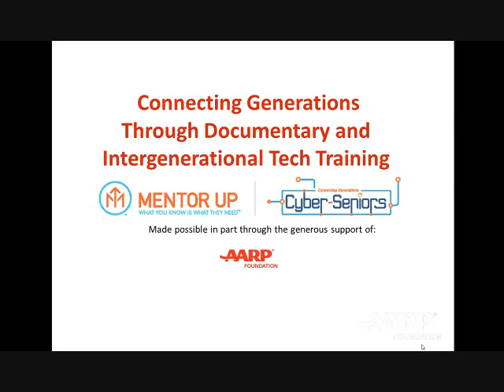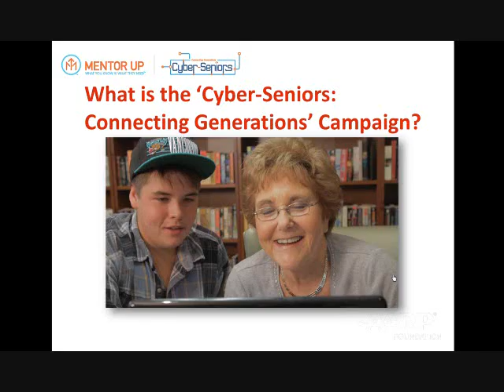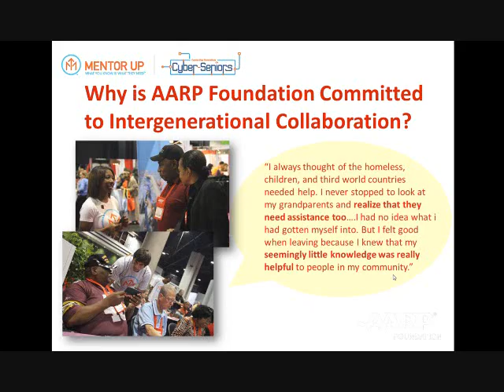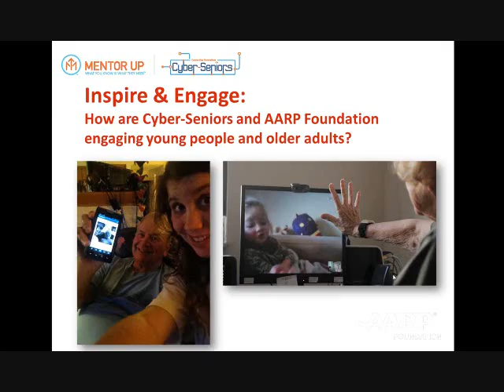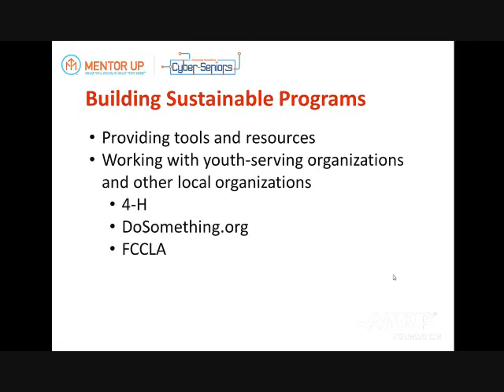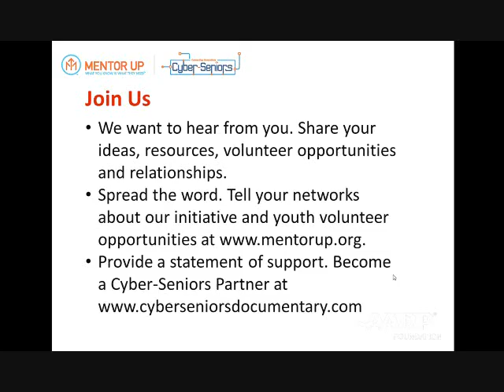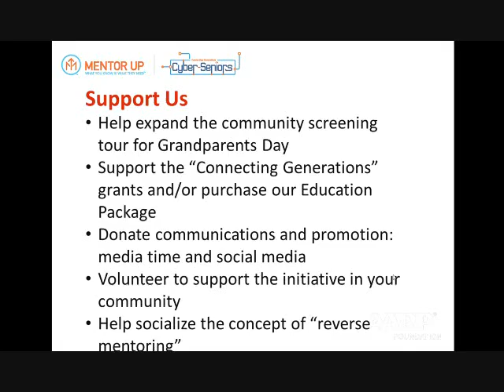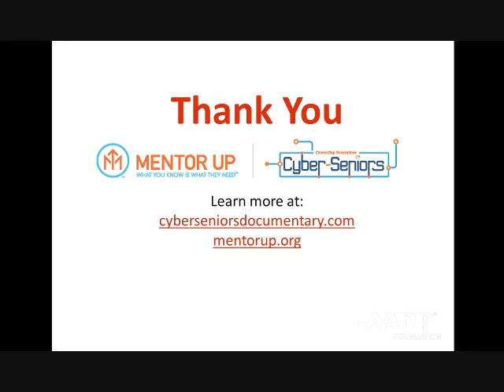Connecting Generations Through Documentary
WEBINAR: This webinar took a look at the documentary film, Cyber-Seniors. What started as a high school community service project and inspired a critically acclaimed documentary film, became the force behind the Cyber-Seniors – Connecting Generations’ campaign, working in collaboration with the AARP Foundation’s Mentor Up program. Speakers discussed the importance of intergenerational collaboration in bridging the digital divide and presented an innovative model for disseminating information and supporting change, through youth-driven community projects.

Presenters: Lisa Marsh Ryerson (AARP Foundation) and Brenda Rusnak (Producers of "Cyber- Seniors")

Webinar date: August 12, 2014